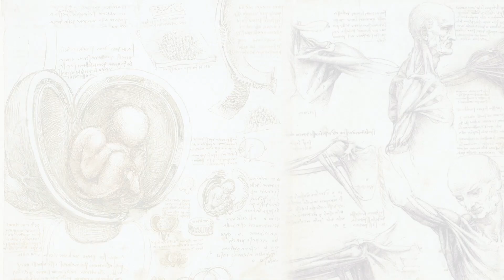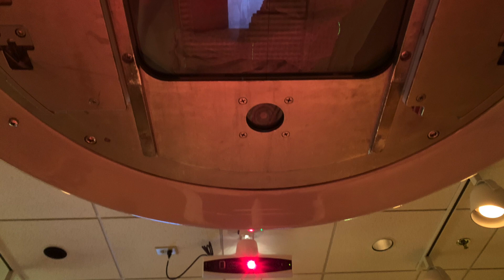Ep. 4 Radiation... I was good, until I wasn't.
As it turns out there weren't sharks with lasers on their heads... Even so, let's chat about radiation.